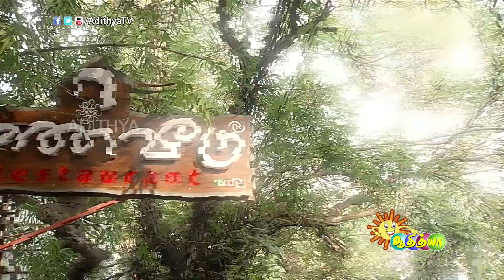Crazy Foodie | மண் வீடு | Adithya Tv